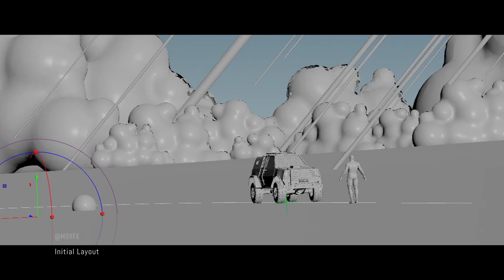Desert Apocalypse - Houdini | Axiom | Karma XPU | Solaris - Personal Project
A Personal project I did recently to learn more about @houdini3d Solaris workflow, instancing, Karma XPU rendering and some Python.

During the project I also built some pipeline tools for my pc
to help me fast track the process and be more organized.

The whole scene is rendered using Karma XPU
Simulations are done using the axiom solver by @TheoryAccelerated
I used Blender a little bit for previs/initial layout
and exported camera from @BlenderOfficial  to Houdini.

For the Vehicle Animation I used free rig by @maksimfilipovich
but with some modifications for the Body Roll.

Vehicle Model from @blenderkit
Made by Alex Samusenko.

If you like the contents and want more from me,